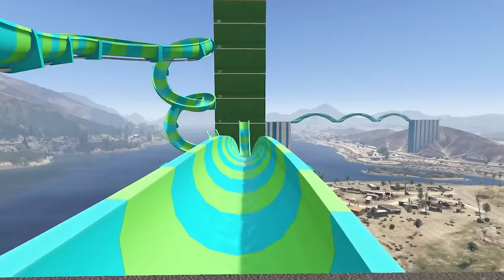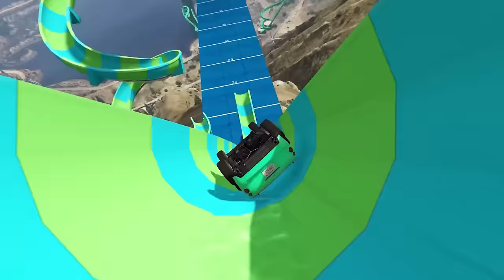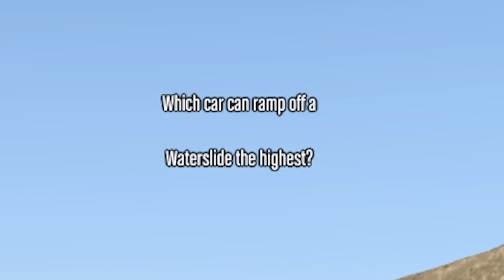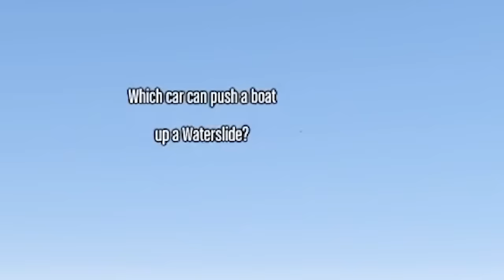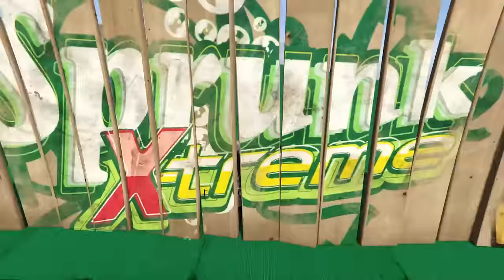Testing 100 Cars in GTA 5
Join if you dare:
Follow for more sad pixels